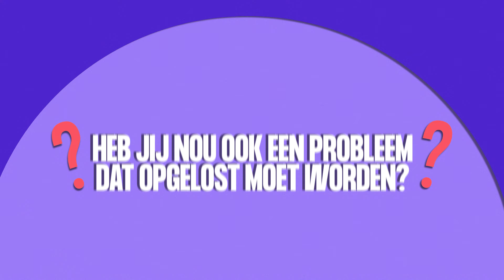Hoe moet ik dansen? | Zo, Opgelost | S2E10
Dit is een live-opname tijdens het NPO Luister Podcast Festival in Tivoli Vredenburg. En heel toepasselijk wil Stefan in deze danstempel weten hoe hij over zijn ongemakkelijkheid om te dansen moet komen.

Heb je onze app al?